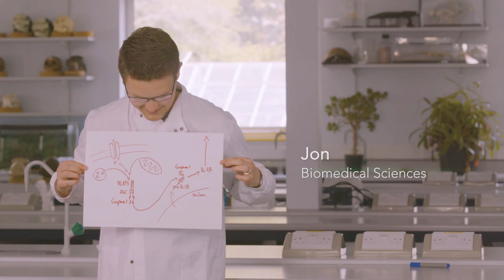Studying Biomedical Sciences at Bath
Some of our students talk about why they chose to study Biomedical Sciences at the University of Bath.

*Information correct at time of production. We may make changes to our courses or other aspects of your student experience in response to, for example, feedback from students, developments in the field of studies, the requirements of accrediting bodies, or any unforeseen or unavoidable circumstances.  Always refer to the University of Bath's website for the latest information. The views and opinions of those taking part in this video are their own and not necessarily those of the University of Bath.